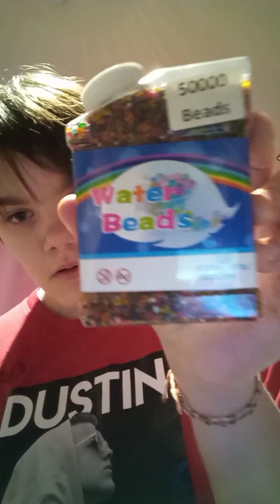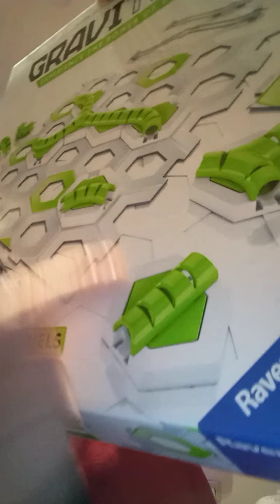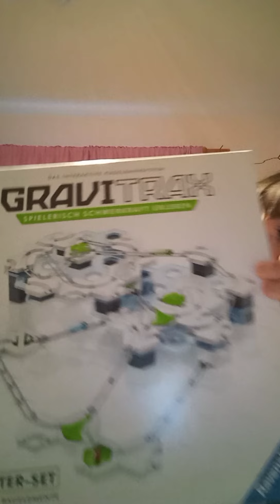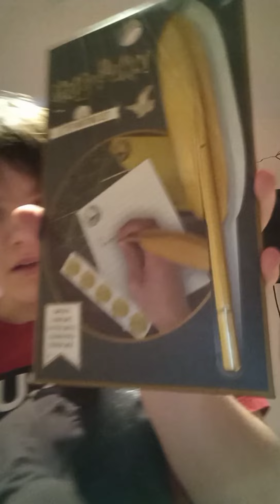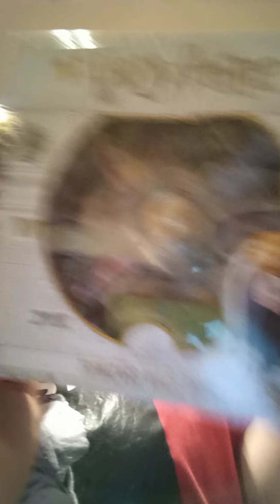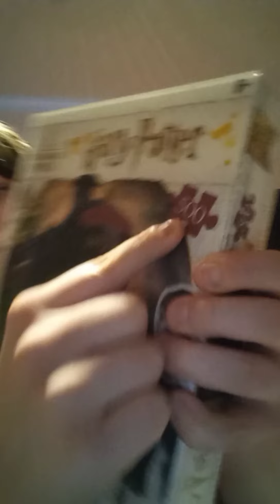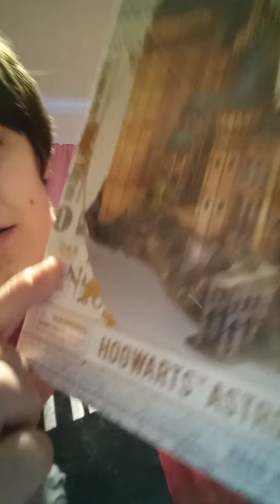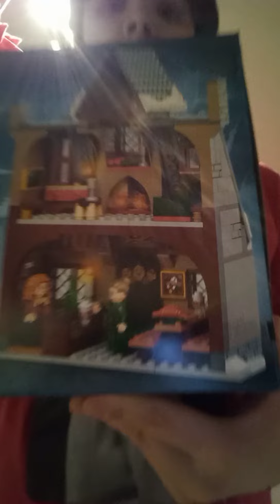Meine Weihnachts Geschenke @TipTapTube 🥰❤️